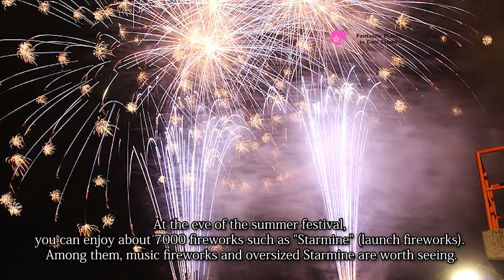Nakashibetsu Natsu Matsuri (Nakashibetsu Summer Festival), Hokkaido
In Japan, paper lanterns have been used for festivals, ceremonies, etc. for a long time. Originally paper lantern was a special one that can only be used by people of the upper class such as aristocrats and samurai, but since the middle of the Edo era it has become a popular lighting fixture for the general public as well. A paper lantern which can be said as a representative being reminiscent of the summer festival in Japan. About 6000 such lanterns lined up in the sky like a shower is “Nakashibetsu Summer Festival” which is a bon festival held in Hokkaido. If you wish, you can put your name on this lantern.

references
Photos :
kaiyoudai.jp